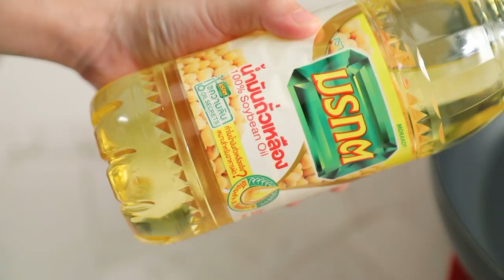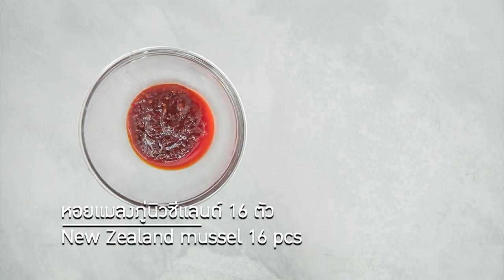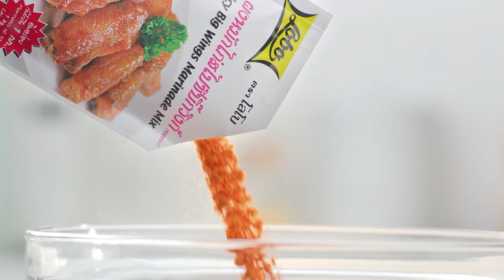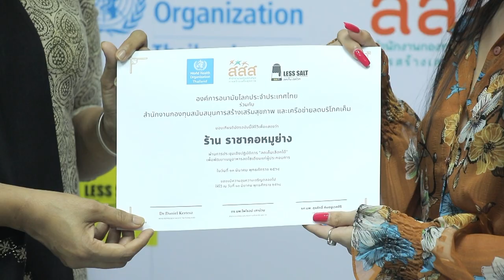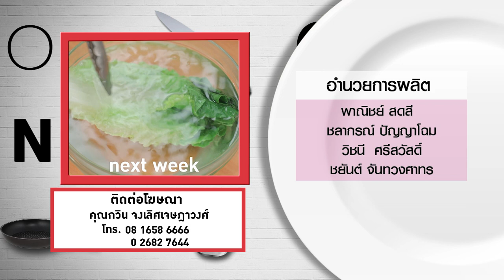กินได้ก็กิน (ทำกินเอง) เครปไข่เจียวกับซอสต้มยำ / ยำมะม่วงสุกกุ้งค็อกเทล l EP.201 [FULL]